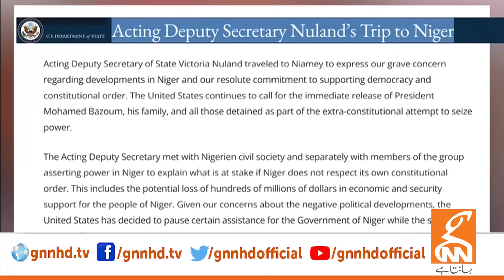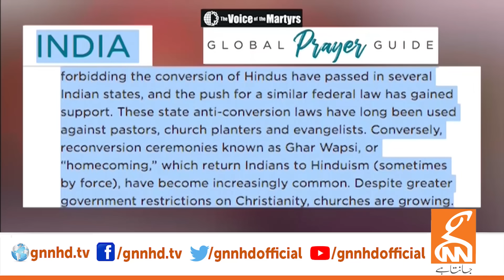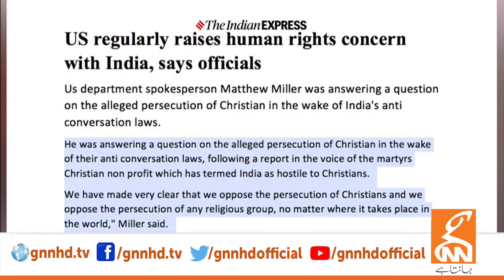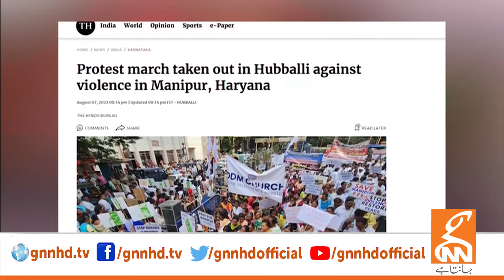LIVE With Dr.Shahid Masood | Few Hours! | 08 August 2023 | GNN